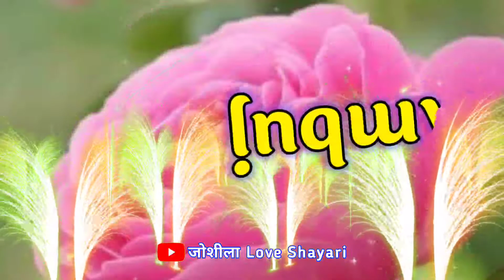Ambuj name love status🌹 ambuj name video status 🌹 ambuj naam ka shayari video